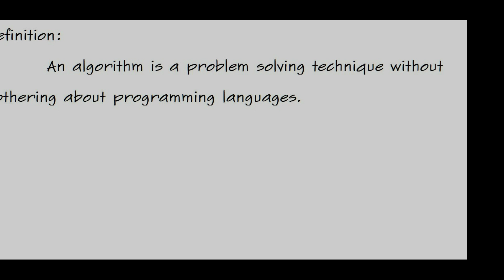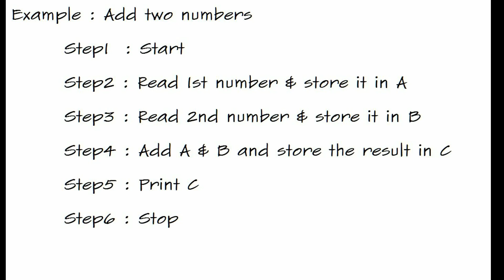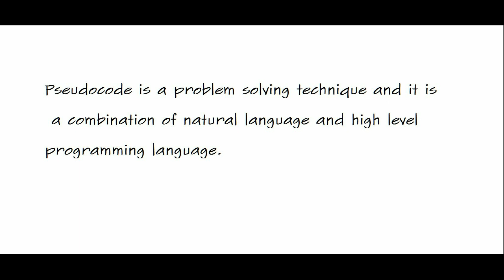Algorithm Vs Pseudocode | Computer science tutorials in Malayalam | Lectures by Aju J S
After LOCK DOWN all the technical issues will be cleared.

This video is for those who don't know about the major difference between problem solving techniques Algorithm and pseudo code.